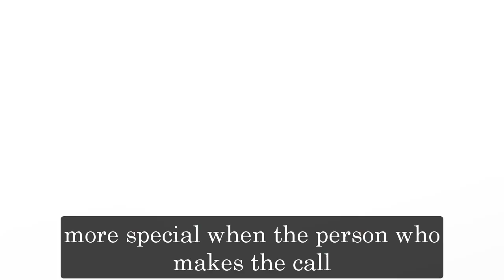GH Shocking Spoilers Maggie called Sam to denounce Ryan & Heather's criminal behavior, protect Esme